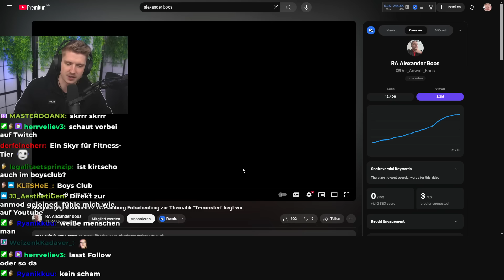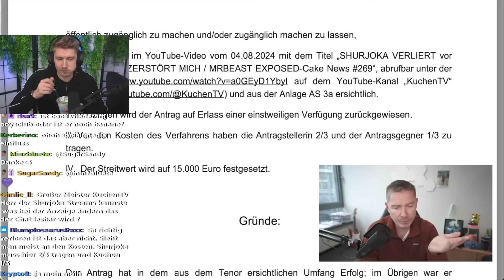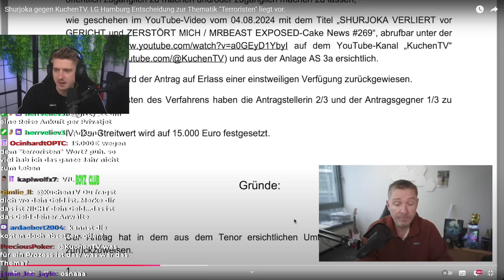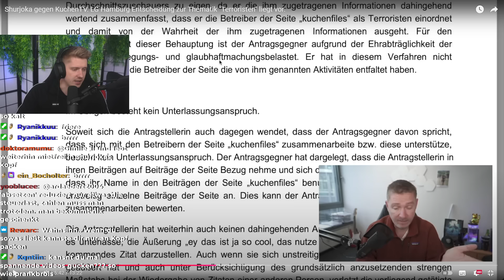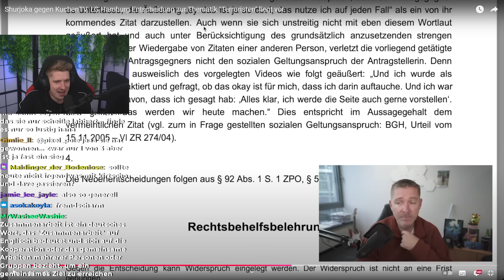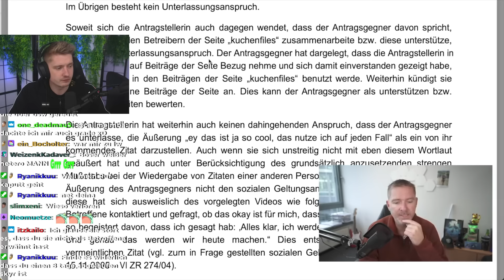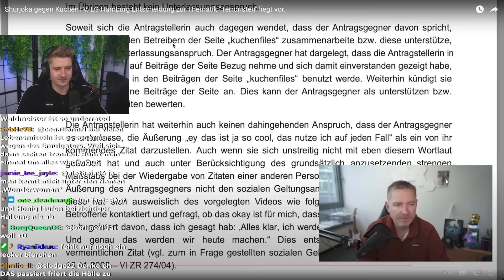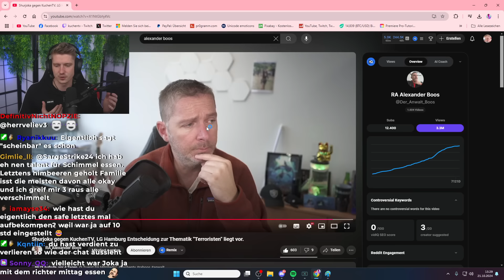Vor GERICHT gegen SHURJOKA VERLOREN? Alexander Boos ordnet ein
Impressum
Philipp-Kühner-Straße 2
99817 Eisenach